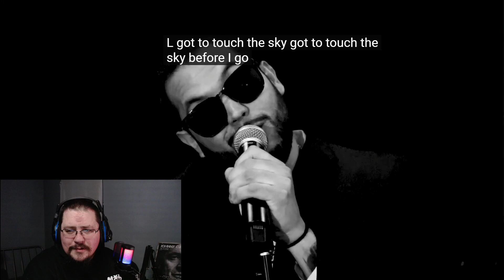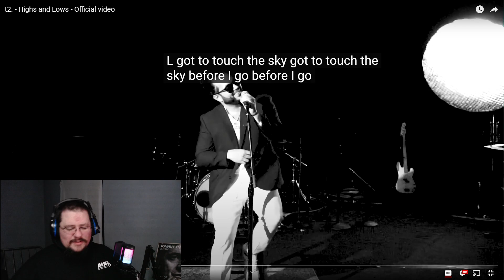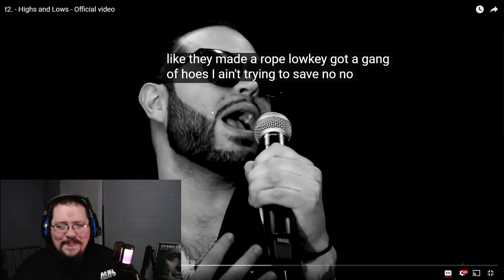Reacting to @t2.mp3 Highs and Lows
t2. Highs and Lows.